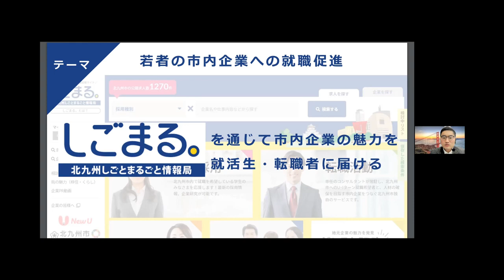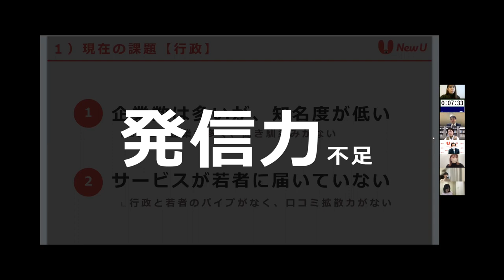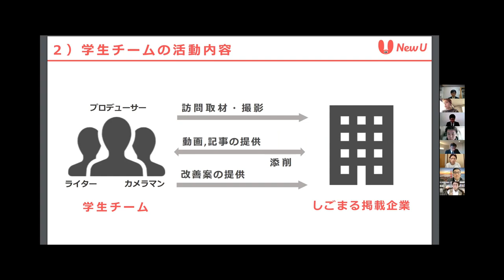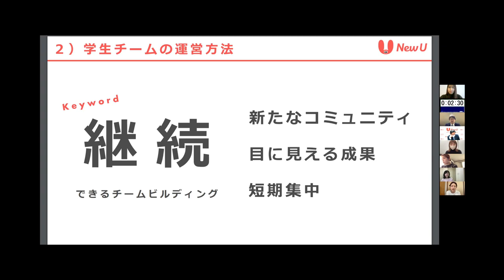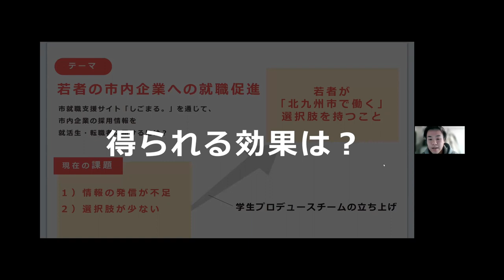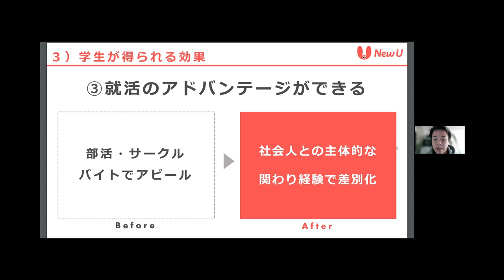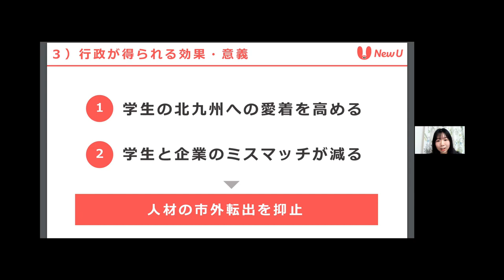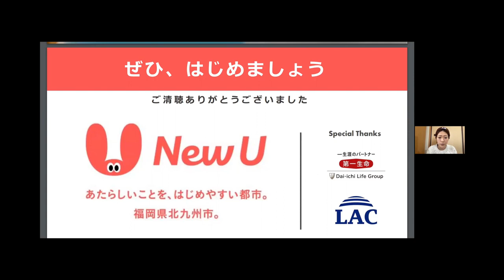テーマ3 WEBサイトでつなぐ 若者×しごとプロジェクト このまちで確かな未来を探そう！（未来創造meeting＠北九州）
若者ミライ創造プロジェクト ～NewU～ 未来創造meeting@北九州
テーマ３
「ＷＥＢサイトでつなぐ 若者×しごとプロジェクト このまちで確かな未来を探そう！」
の発表の様子をご覧ください！

●未来創造meetingとは？
本市では、令和元年度より、若者の感性や発想を市の政策に反映させるため、「北九州市若者ミライ創造プロジェクト」を実施しています。
令和３年度も「未来創造meeting＠北九州」と銘打ち、市が若者の声を聞きたい３つのテーマ（別紙１参照）について、全５回のワークショップを行い、若者約２０人が政策アイデアを練ってきました。

制作：企画調整局企画課